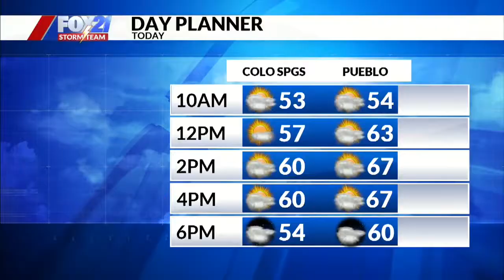Matt Meister Demo Reel Personality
During a personality driven, four-hour newscast meant to push the envelope, things can get a bit wild.